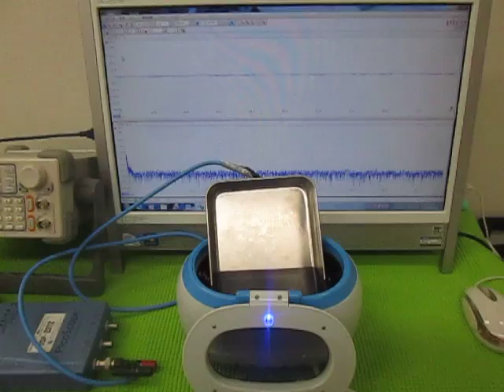オリジナル超音波システムの開発技術 （超音波システム研究所 ultrasonic-labo）